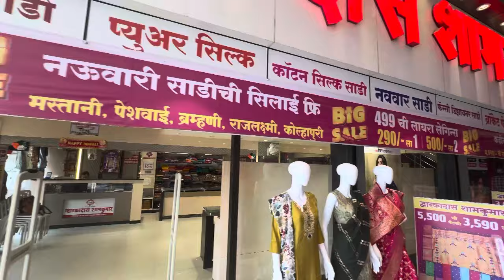❤️धमाका ऑफर l लग्नाची खरेदी आता इथेच 😍 l Dwarkadas Shamkumar special Discount l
Kunal Plaza, Chinchwad Station Rd, Chinchwad, Pimpri-Chinchwad, Maharashtra 411019